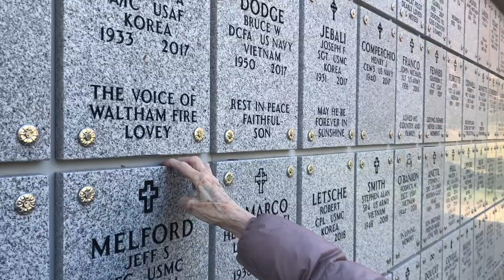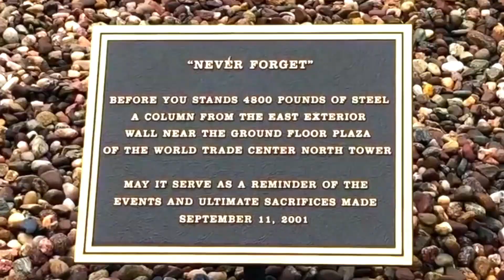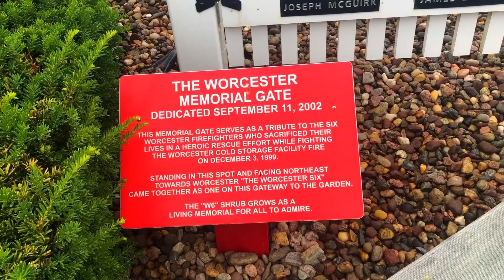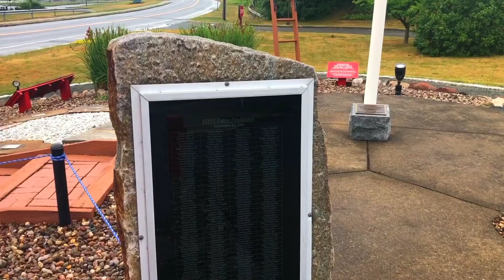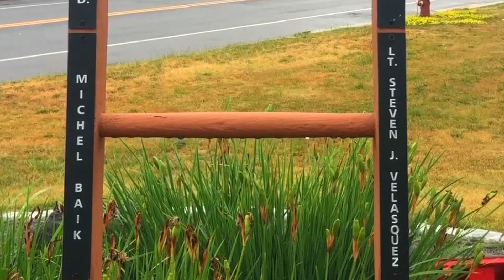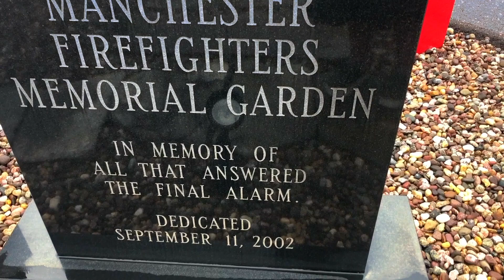Tribute To Fallen Heroes (And My Dad, "The Voice")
Enjoy your loved ones (and your turkeys)!  Here's a visit to a place my Dad would have loved. And before you say anything, yes, I know there's something in my teeth. Like father like daughter. Thanks, Dad!

Shot at the Manchester Firefighter's Memorial Garden in Manchester CT. Thanks to Sean Vincent Biggins for photos.

I'm Mary. My house is a skoolie named Max; my home is wherever it's parked. I try to get three things out of life: laughs, adventure, and meaning. I hope telling my stories reflect yours, and that they give you some insight into your own,  or at least push that "I'm not alone" button.

 Ride the short bus to adventure with me, into the hilarity and the history and the mystery of these Unites States, to places you've always wanted to go and places you've never heard of. Maybe even some places you're scared of.

Together, let’s punch fear in the face. We can keep each other going when quitting is the safer choice. Sometimes it works out great, and we all learn something. Sometimes it's a disaster, and we all learn something. Because learning is forward motion, no matter what kind it is, no matter how old you are, and laughter is the key to it all.

Laugh with me or at me, I don't care, just laugh (But not in a creepy way)!

MUSIC used in this episode: "Already Home" by Strahan

Send mail to:
Maximalist Minibus
195 Bear Hill Rd, Unit i-3